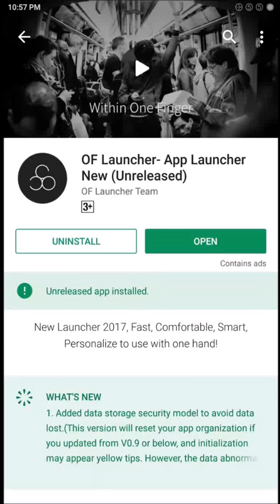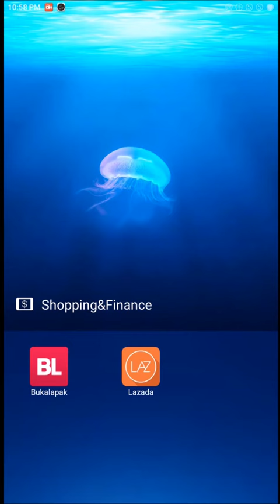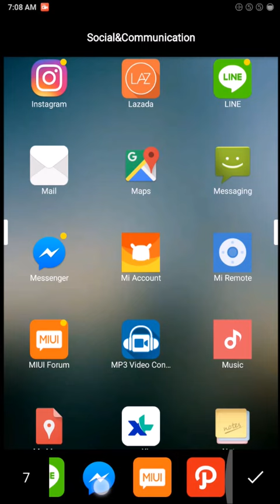Of Launcher: smooth slide gesture Android launcher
I like the tag, yes it's true except the ad.
"Fast, Comfortable, Smart, Personalize, Let’s control our phone with this One Finger Launcher!"